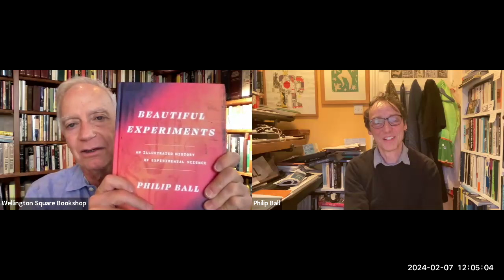Philip Ball - Beautiful Experiments: An Illustrated History of Experimental Science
Featuring two hundred color plates, this history of the craft of scientific inquiry is as exquisite as the experiments whose stories it shares.

This illustrated history of experimental science is more than just a celebration of the ingenuity that scientists and natural philosophers have used throughout the ages to study—and to change—the world. Here we see in intricate detail experiments that have, in some way or another, exhibited elegance and beauty: in their design, their conception, and their execution. Celebrated science writer Philip Ball invites readers to marvel at and admire the craftsmanship of scientific instruments and apparatus on display, from the earliest microscopes to the giant particle colliders of today. With Ball as our expert guide, we are encouraged to think carefully about what experiments are, what they mean, and how they are used. Ranging across millennia and geographies, Beautiful Experiments demonstrates why “experiment” remains a contested notion in science, while also exploring how we came to understand the way the world functions, what it contains, and where the pursuit of that understanding has brought us today.

Philip Ball is a freelance writer and broadcaster, and was an editor at Nature for more than twenty years. He writes regularly in the scientific and popular media and has written many books on the interactions of the sciences, the arts, and wider culture, including H2O: A Biography of Water and The Music Instinct. His book Critical Mass won the 2005 Aventis Prize for Science Books. Ball is also the 2022 recipient of the Royal Society’s Wilkins-Bernal-Medawar Medal for contributions to the history, philosophy, or social roles of science. He trained as a chemist at the University of Oxford and as a physicist at the University of Bristol, and he was an editor at Nature for more than twenty years. He lives in London.